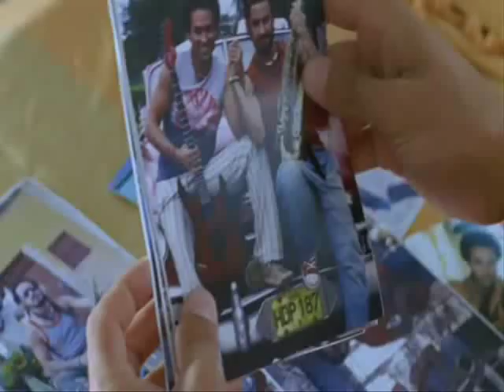Habana Blues - Se Feliz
Cancion de la pelicula Habana Blues
Disfrutenla, sentimental y potente... Que viva Cuba!!